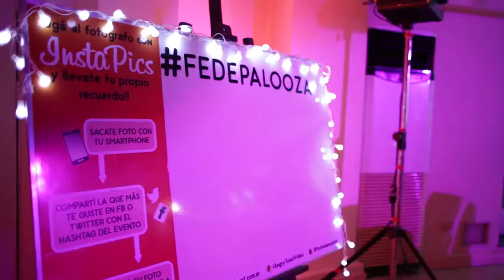InstaPics regala fotos de instagram y twitter en tu evento